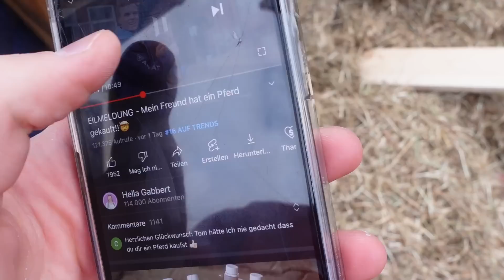Überraschung auf der Baustelle - VLOG 03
Neben dem Büro, welches wir gerade renovieren gibt es noch eine weitere Baustelle auf der Hella gerade zugange ist..👩‍🔧😎

Die Vlogs haben wir bereits vor 2 Monaten aufgenommen, allerdings nicht geschafft die bis jetzt zu posten..😂🫣🙈